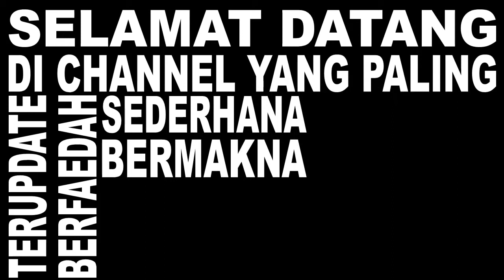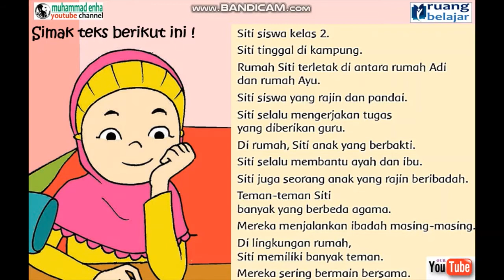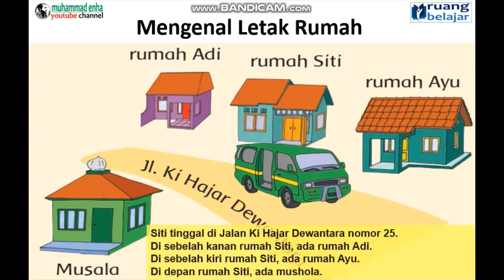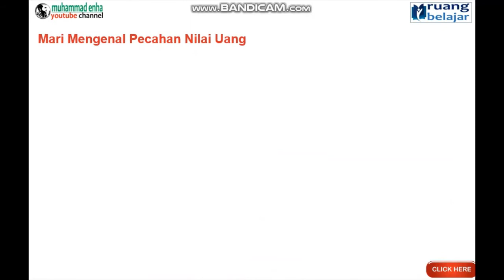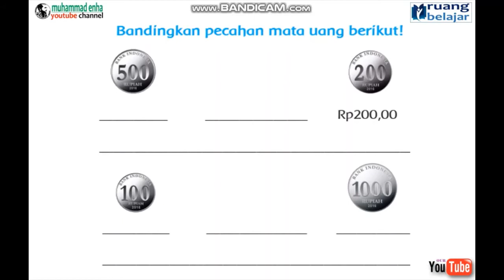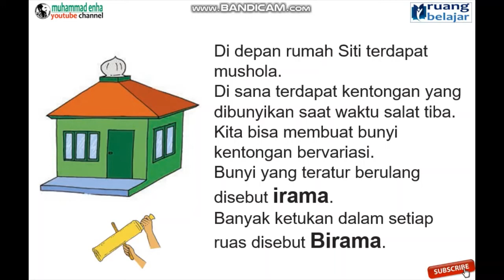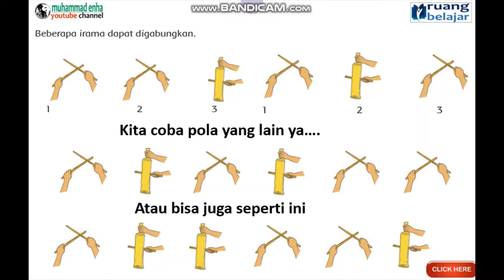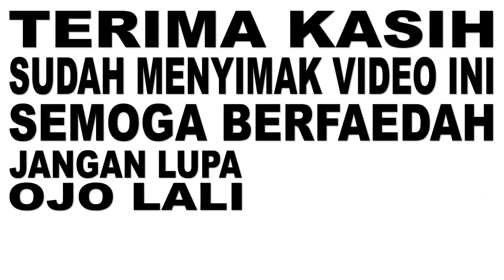MATERI BELAJAR KELAS 2 TEMA 3 SUB 1 PB 1